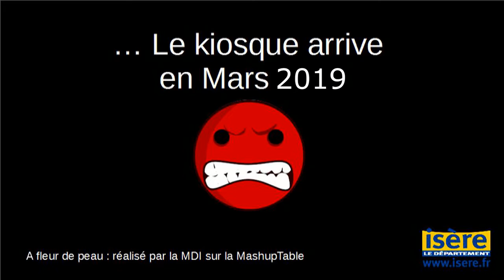Kiosque jeunesse 2019 - À fleur de peau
... Le Kiosque jeunesse revient le 28 Mars 2019 à Bourgoin-Jallieu !